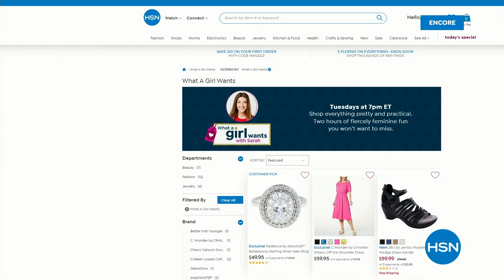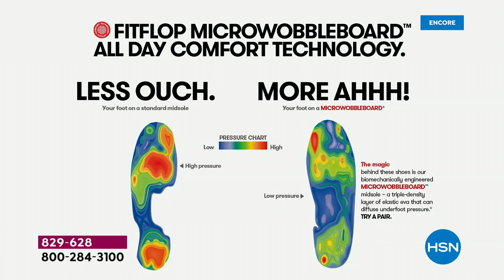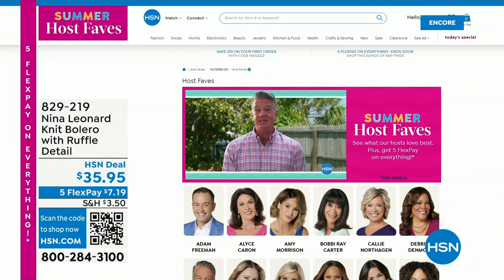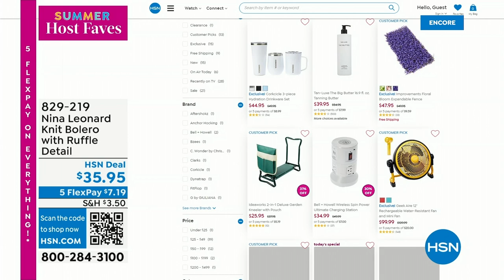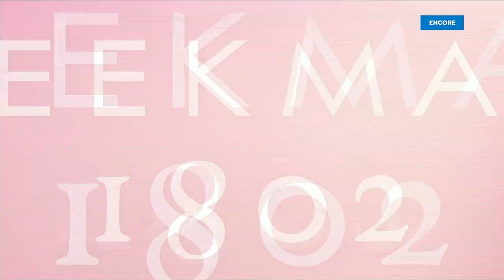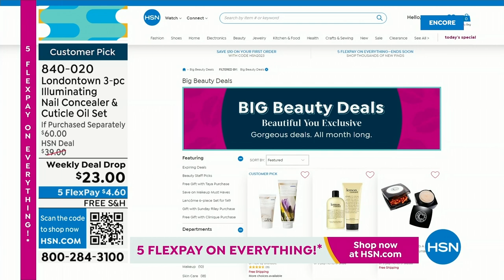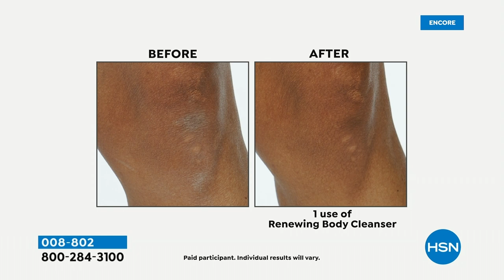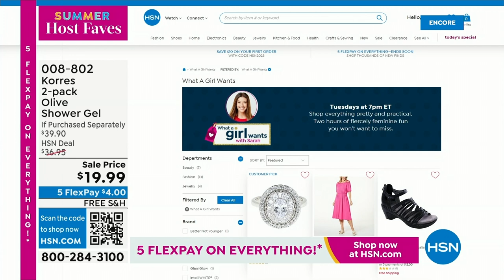HSN | Summer Host Faves with Sarah 06.02.2023 - 04 AM